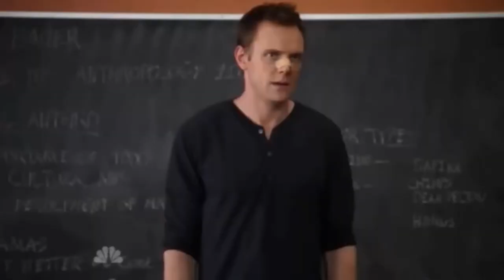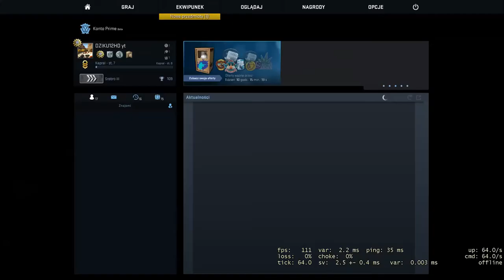!CS GO! MAMY TO SILVER 3 $$$ 3/4 MECZU Z AWPy $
Siema piszcie w komentarzach czy chcecie abym dalej nagrywał csa .